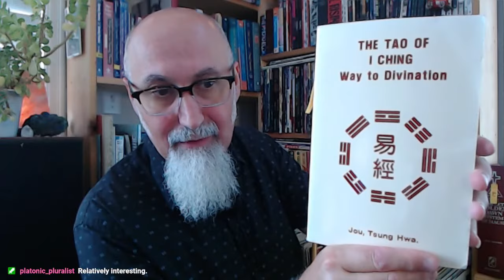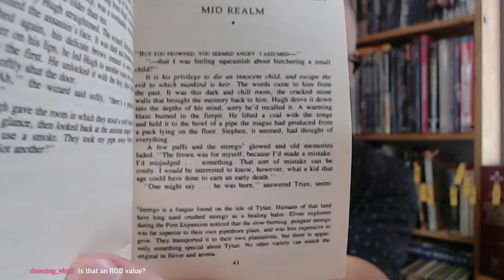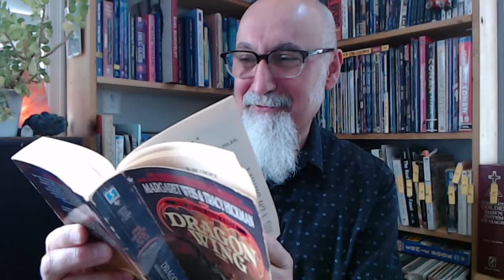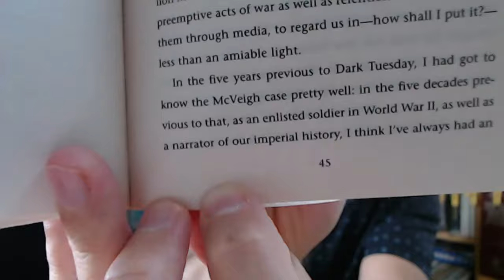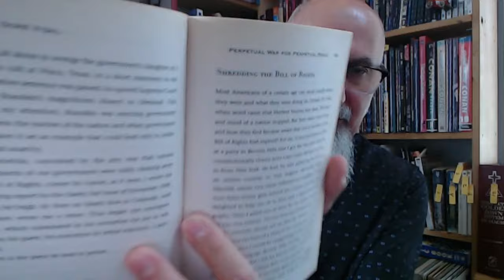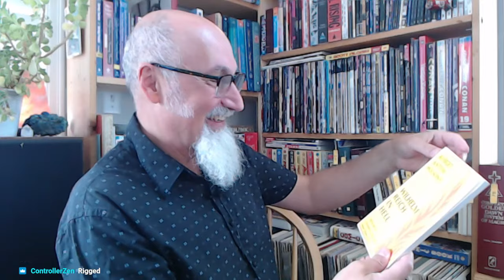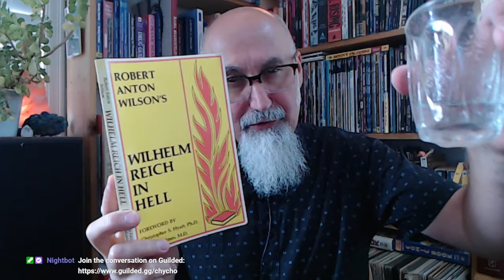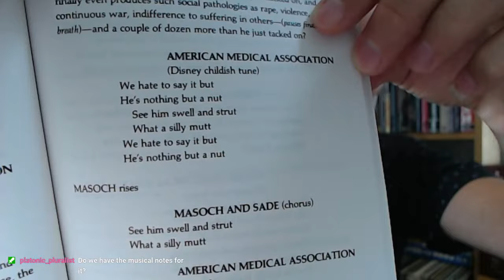Reading Book Excerpts P2: Dragon Wing, Perpetual War for Perpetual Peace, Wilhelm Reich in Hell ASMR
VIDEO PART 1: Reading Book Excerpts, Part 1: God's Equation, The Tao of I Ching, The Complete Golden Dawn [ASMR]

TIMESTAMPS:
- Salutations
- Introduction (15:35)
- 1st Reading, Book #5: "The Death Gate Cycle, Volume 1: Dragon Wing" by Margaret Weis & Tracy Hickman, 1990 (Intro 22:23, Reading 25:55-47:08)
- Face Your Fears (49:47-50:52)
- 2nd Reading, Book #7: "Perpetual War for Perpetual Peace: How We Got to Be So Hated" by Gore Vidal, 2002 (Intro 53:35, Reading 1:02:12-1:16:26)
Reading "Tim's Bill of Rights" by Timothy J. McVeigh, 28 May 2001 (1:11:43-1:15:40)
- 3rd Reading, Book #15: "Wilhelm Reich in Hell" by Robert Anton Wilson, 1988 (Intro 1:19:26, Reading 1:29:20-1:58:24)
- Closing, Continued in Part3...

***CRYPTO***
▶️ As well as Cryptocurrencies:
Bitcoin (BTC): 1Peam3sbV9EGAHr8mwUvrxrX8kToDz7eTE
Bitcoin Cash (BCH): 18KjJ4frBPkXcUrL2Fuesd7CFdvCY4q9wi
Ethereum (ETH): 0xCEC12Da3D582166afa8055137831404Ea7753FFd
Ethereum Classic (ETC): 0x348E8b9C0e7d71c32fB2a70DcABCB890b979441c
Litecoin (LTC): LLak2kfmtqoiQ5X4zhdFpwMvkDNPa4UhGA
Dash (DSH): XmHxibwbUW9MRu2b1oHSrL951yoMU6XPEN
ZCash (ZEC): t1S6G8gqmt6rWjh3XAyAkRLZSm9Fro93kAd
Doge (DOGE): D83vU3XP1SLogT5eC7tNNNVzw4fiRMFhog

Peace.

chycho

Peace,

chycho